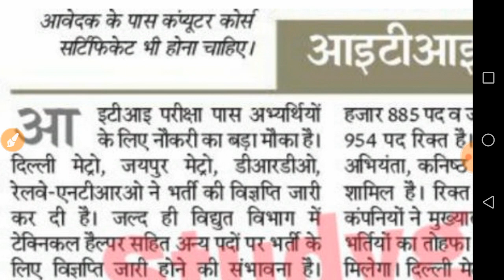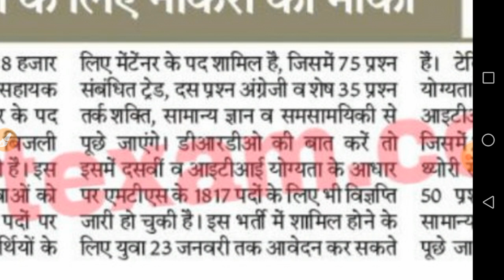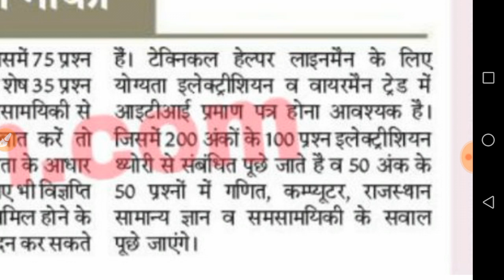Rajasthan new vacancy 2020 news | raj vidyut vibhag ajmer discom and jodhpur discom 27000 post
DRDO MTS VACANCY

Iti vacancy in rajasthan 2020

Avvnl vacancy 2020
Jvvnl vacancy 2020
Jodhpur discom vacancy 2020
JVVNL junior commercial assistant II vacancy 2020 // इस बार 12th पास होगी भर्ती// JVVNL CA-2 भर्ती

राजस्थान विधुत विभाग भर्ती 2020/JVVNL भर्ती को लेकर आदेश जारी/JVVNL New Vacancy LDC JRA TH

राजस्थान विधुत विभाग भर्ती 2019 विज्ञापन जल्द विभाग ने जारी किए आदेश JVVNL New Vacancy LDC JRA TH
JVVNL RVUNL JDVVNL AVVNL
JVVNL Junior account vacancy, commerical.
technical helper
commercial assistant